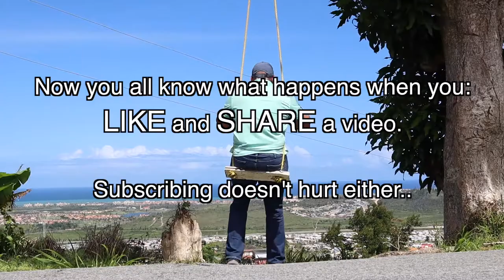Lets build a house for Radames. Part 1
NOTE
7 Days until next Hurricane Season

Yesterday, May 24 2018 we went back to Humacao with Myriam and the "Architect" to inspect the house of Radames and see how we can build a better place for him.

The "architect" was touched by the story and wanted to help by making a more reliant and safe house for him.

This is happening thanks to the Grace of God and to the awesome people that Liked and Shared the video over Facebook and other social media outlets.

This is exactly what happens when we share and like a video. Other might see it and answer the calling with much urgency.

God Bless you all for your help.

Amazon list:

Ebay Items we need:
Cell Holders
7s BMS